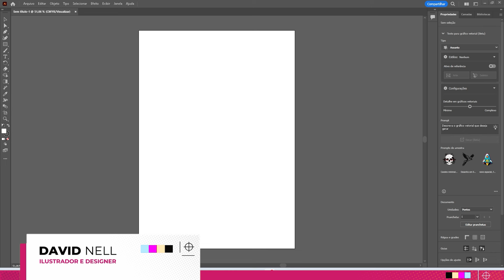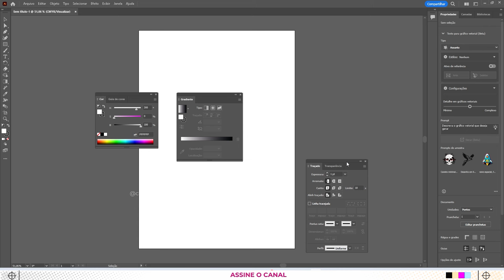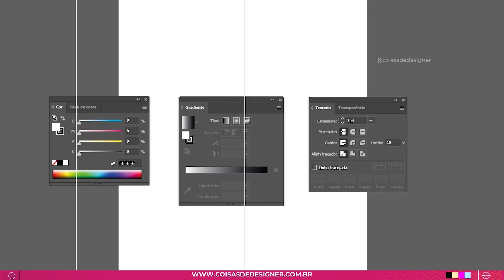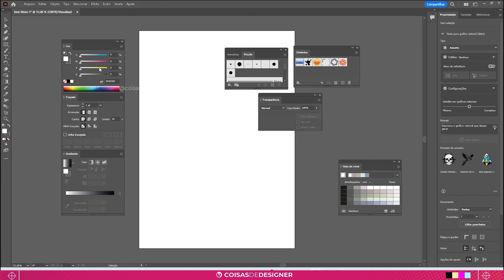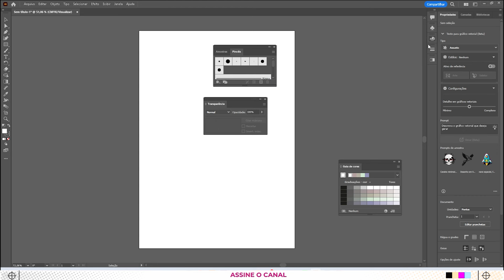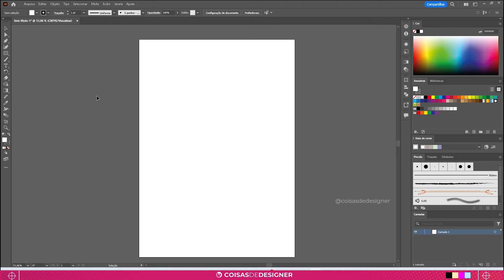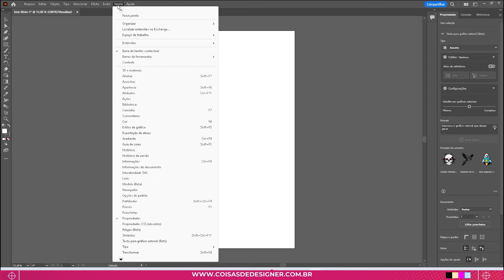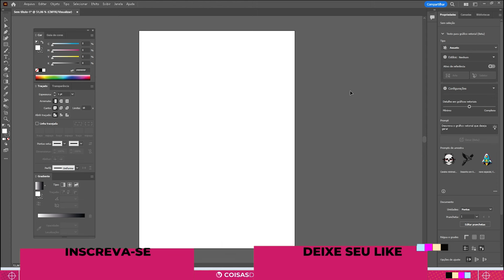Como configurar a área de trabalho do Illustrator de modo fácil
Como organizar janelas no Illustrator?
Curso Grátis de Adobe Illustrator Completo do Zero ao Avançado 2024
Curso de Illustrator grátis
Illustrator Tutorial

Na aula de hoje você vai aprender organizar e configurar janelas no Illustrator.  Configurar janelas no Adobe Illustrator envolve organizar e ajustar os painéis de ferramentas e janelas de trabalho para otimizar o fluxo de trabalho. Você pode abrir, fechar, e reposicionar painéis como "Camadas", "Cores" e "Pincéis" através do menu "Janela". Além disso, é possível salvar diferentes layouts de janelas como espaços de trabalho personalizados, permitindo alternar facilmente entre configurações para diferentes tarefas ou preferências de trabalho. Espero que esta aula seja útil.

Bem-vindo ao nosso "Curso Gratuito de Illustrator"! Com nosso curso de Illustrator, você terá acesso a dicas e truques avançados para aprimorar suas habilidades de edição e criar projetos incríveis. Além disso, o curso é totalmente gratuito e você pode começar agora mesmo. Não perca a oportunidade de se tornar um especialista em Illustrator e criar designs de alta qualidade em pouco tempo!

Meu Notebook
Minha Mesa Digitalizadora